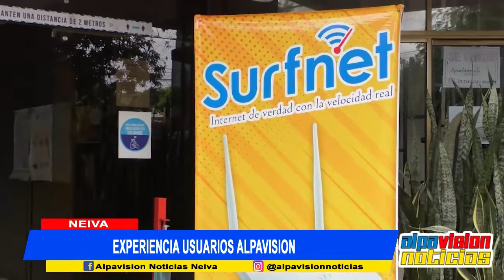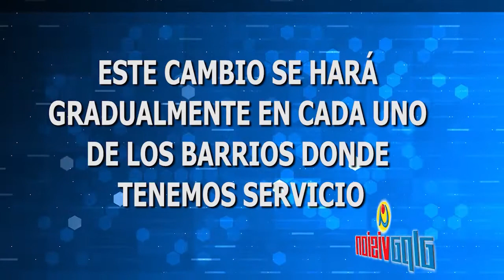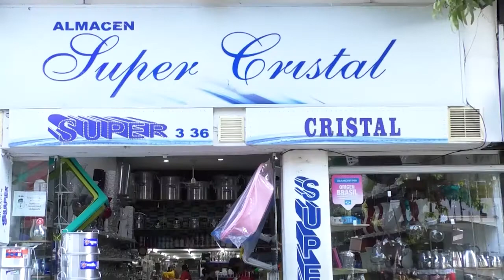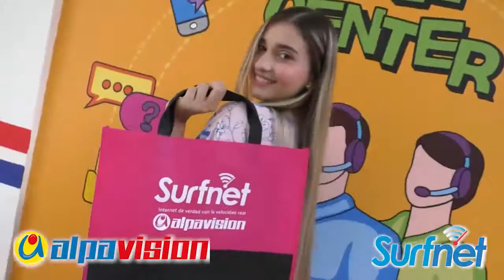ALPAVISION NOTICIAS 10 DICIEMBRE 2021